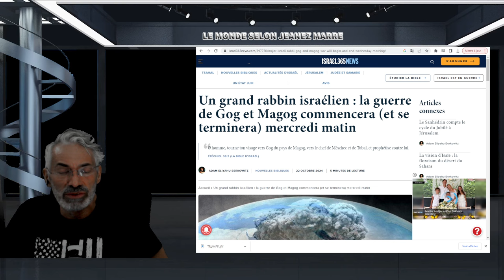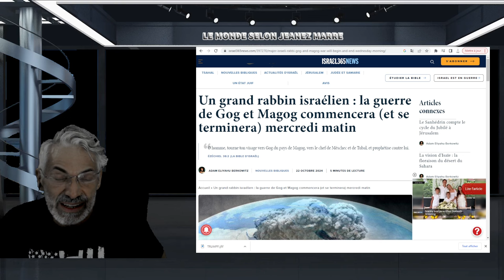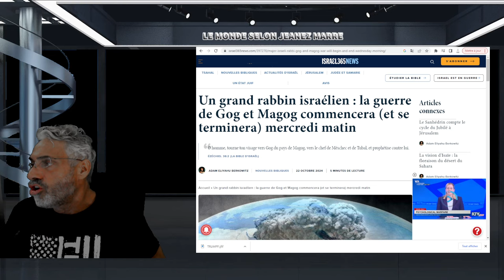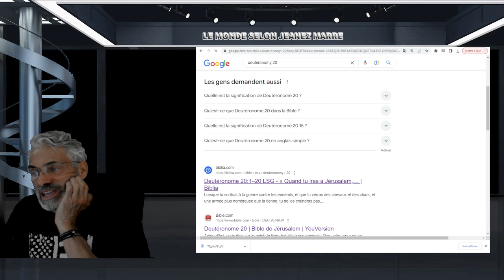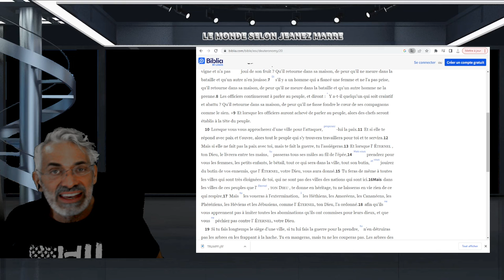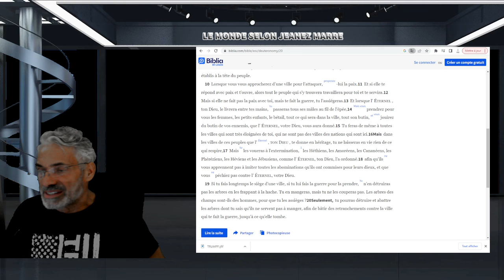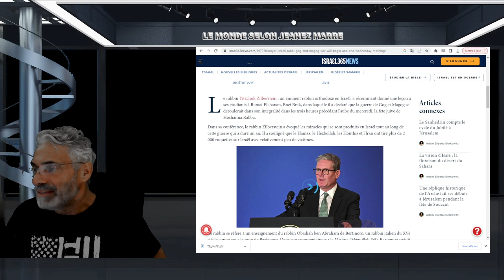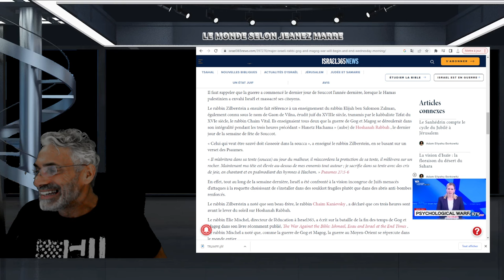OH MON DIEU ;Un grand rabbin israélien FAIT UNE PRÉDICTION ÉPEURANTE;TOUT COMMENCERA MERCREDI MATIN